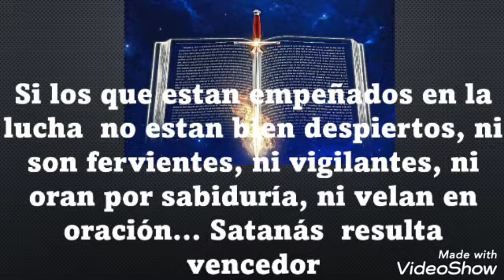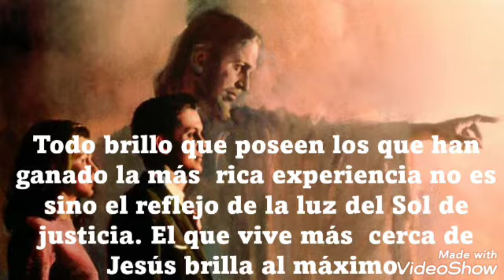VISIÓN ESPIRITUAL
La importancia de la vigilancia en la vida cristiana y no caer así en la ceguera y muerte espiritual. Reflexiones de EGW sobre pasajes bíblicos.
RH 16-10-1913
Por más animoso que sea un hombre y por mucho exito que tenga en la realización de una obra especial, se desanimará a menos que acuda constantemente a Dios cuando surjan circunstancias que pongan a prueba su fe. Aún después de que Dios haya dado nítidas señqles de su poder, después de que se halle fortalecido para hacer la obra de Dios, fracasará a menos que confíe implicitamente en la Omnipotencia.